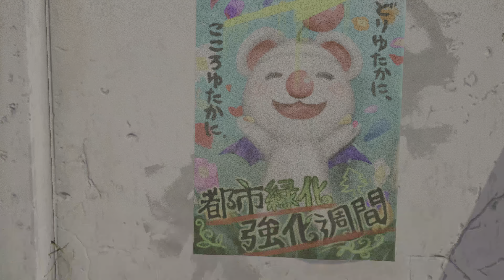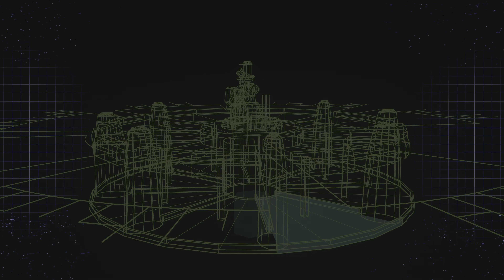Final Fantasy VII Remake Integrated Ep. 01